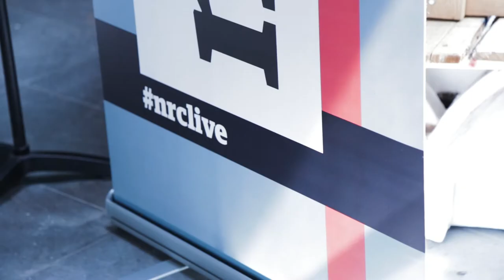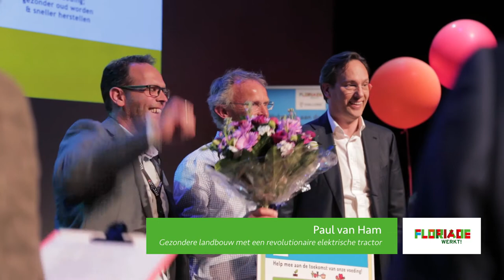Provincie Flevoland - Floriade Werkt! Challenge - Finale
Impressie van de finale van de Floriade Werkt! Challenge op 1 juni 2017 waarin de jury de 3 winnaars bekendmaakt. De finale vond plaats tijdens NRC Live AgriFood & Tech. Meer informatie over de Floriade Werkt! Challenge staat op